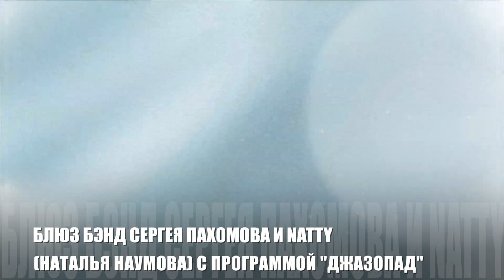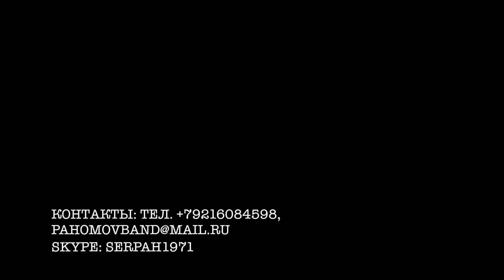Промо Блюз бэнд Сергея Пахомова и Natty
Леонид Иващенко - миди гитара
Виталий Наумов - бас гитара
Сергей Григорюк -ударные
Сергей Пахомов-гитара,вокал
Наталья Наумова("Natty") - вокал